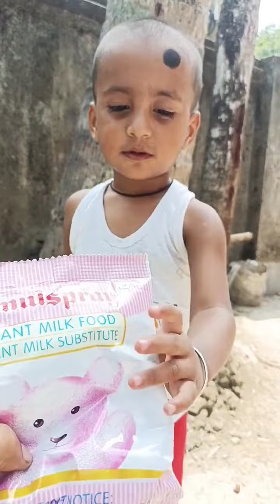ছুটকির মজার মজার বাংলা funnyvideo rajanasuvlog 😜🤣🤪😂🤗🥰😜🤣🤪😂(2)